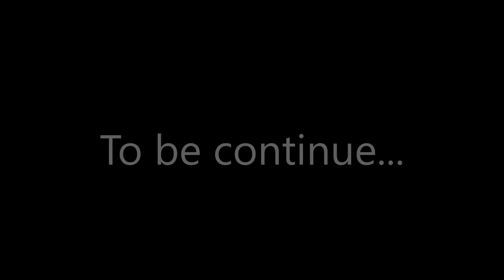Sunday Special Vlog part 1, is wajah se ki humne ghar pe niyaz...(Mashallah)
Hello Everyone,
so here is my today's Vlog hope you guys like it.
My Small Intro: im Neelzz (Neelam) from Karachi Pakistan and im new YouTtuber need's your Love and Support thanks in advance.

Sunday Special Vlog part 1, is wajah se ki humne ghar pe niyaz

Hope you all are safe by the Grace of ALLAH.
Thanks.

11th October 2020.
Karachi.